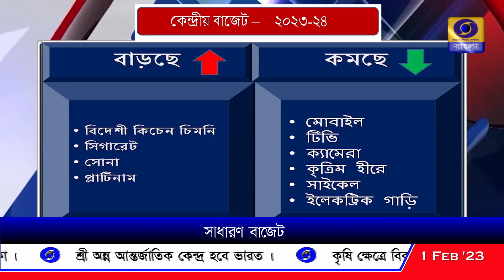নতুন মূল্য বিভিন্ন দ্রব্যের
২০২৩-২৪ সালের বাজেটে দাম বাড়ল সিগারেট, বিদেশী কিচেন চিমনি, সোনা, প্ল্যাটিনামের। দাম কমলও বিভিন্ন দ্রব্যের।